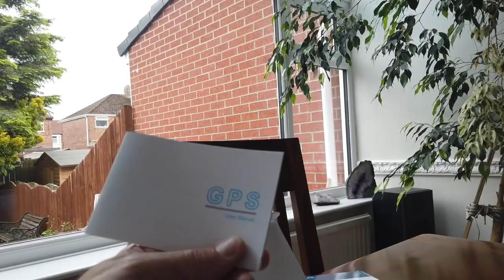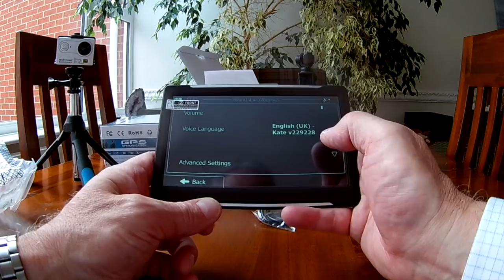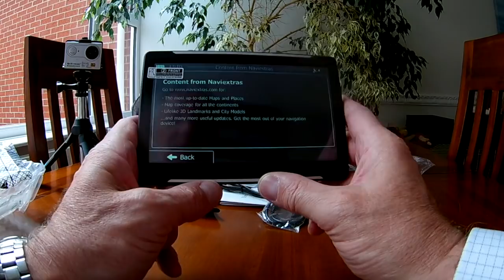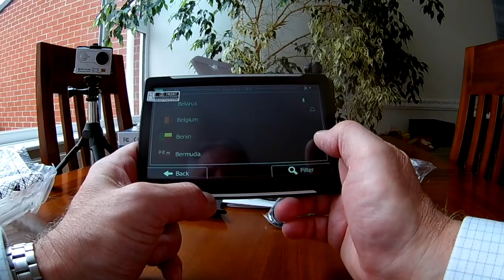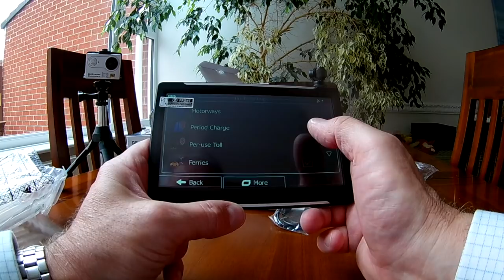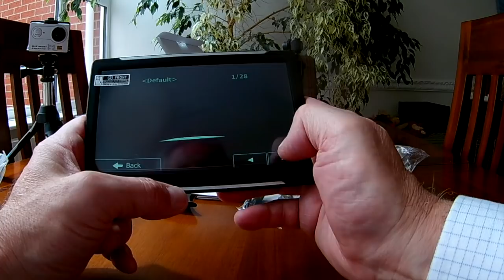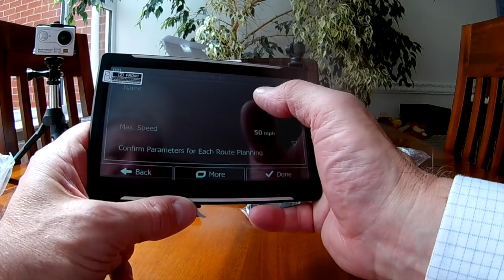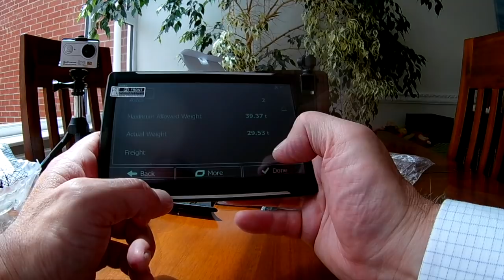Campervan, Motorhome and Truck GPS System Review (Two available to win!)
This video is about: Reviewing a GPS for a Campervan or Motorhome that's programmable to the size of your van.

To buy one of these GPS Systems go to this Ebay

Two are available to win by just adding in the comments below
the wording "I want to win".

Competition ends midnight on 28th June 2019.